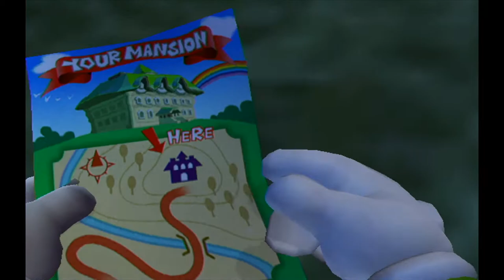avagamer05 Plays Luigi's Mansion Nintendo Gamecube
avagamer05 enters the world of ghost hunting and the paranormal in Luigi's Mansion for Nintendo's Gamecube